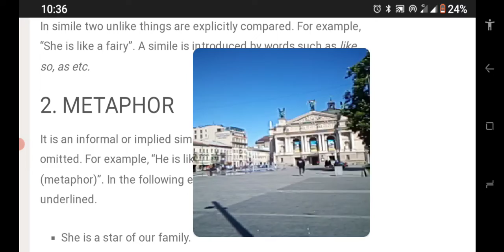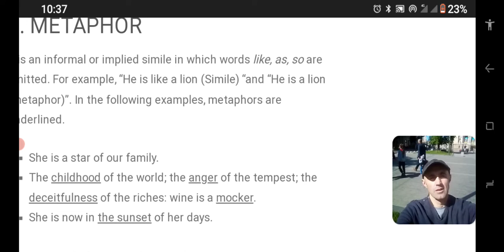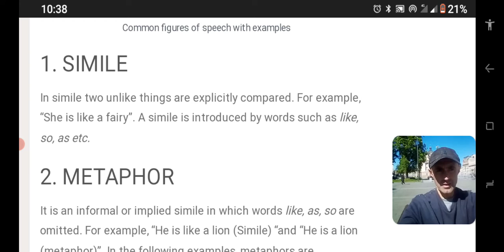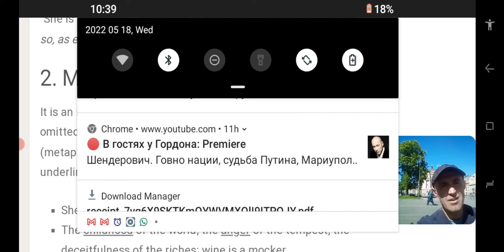Metaphor and simile.If you ?should use it?There is a chance Russian speaking and Ukrainians hack..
Small disclaimer .My vidéos are probably  hacked by Russian speaking and Ukrainians hackers so to stop fair competition amongst the bloggers .Americans you have right to protect yourself and your country .